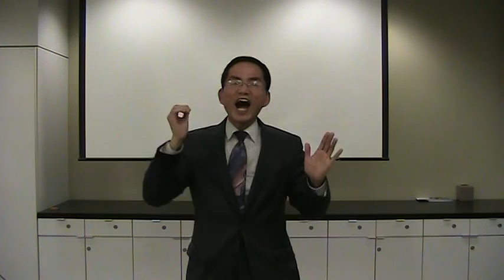Singing is Amazing: Gang Chen’s singing and speech at Toastmaster International, Smedley Chapter 1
Singing is Amazing: Gang Chen’s singing and speech on 1/17/17 at Toastmaster International meeting, Smedley Chapter One, OCFA. See GangChenUSA.com for Gang Chen’s political views and platform.